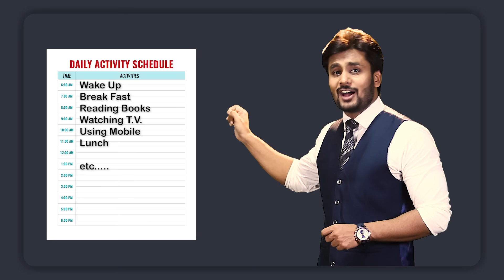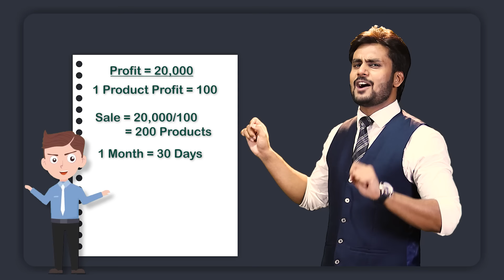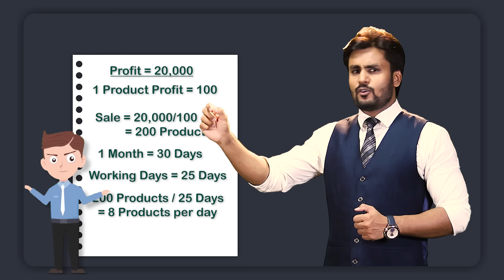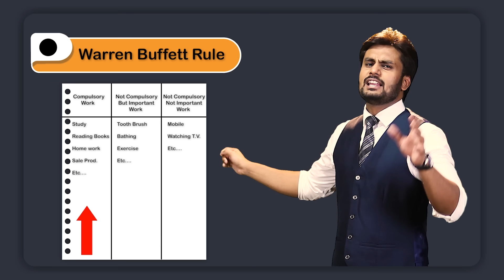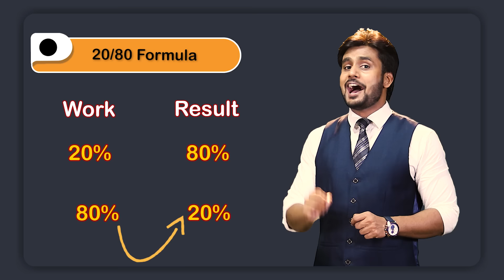Time Management के आठ सूत्र | Top 8 Principles Of Time Management In Hindi By Mahendra Dogney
In this video Mahendra dogney talks about Time Management and describe 8 principles of time management.

00:00 Intro
01:28 Scan Your Time
02:37 Replace Time With Specific Goal
04:34 Warren Buffett Rule
06:29  20/80 Formula
07:25 Purchase Your Time
08:44 Gravitational Law Of Wasting Time
10:20 Delegating One's Work To Other
10:56 Draw Conclusions

Visit Website
Mahendradogney.com